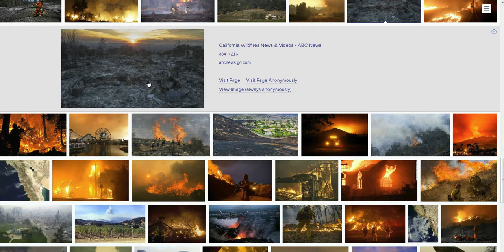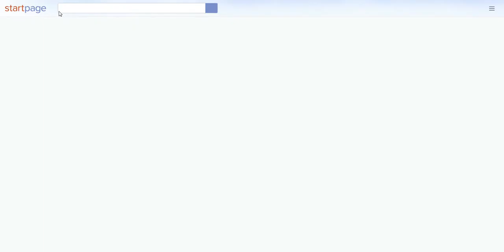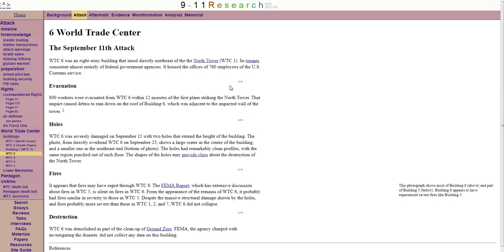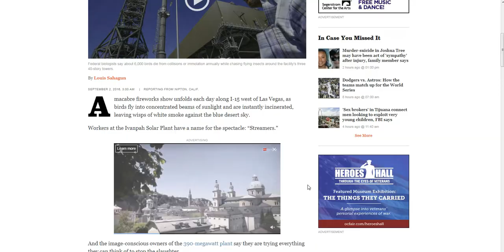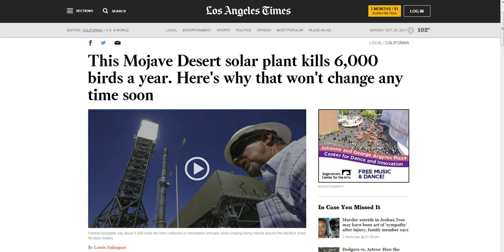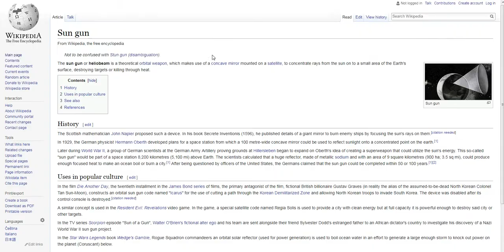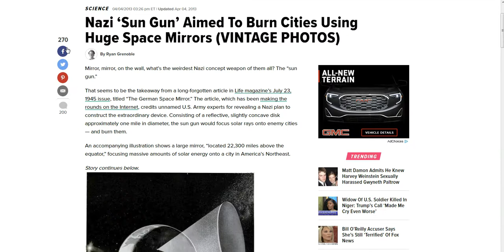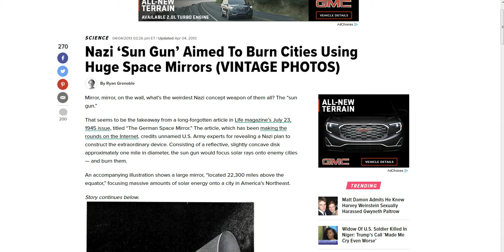CA Fires, Directed Energy Weapons, 9-11, and the Mandela Effect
My two cents on the possibility of directed energy weapons and the CA fires.  Is there the possibility?  Perhaps, but we will never be told the truth.  This is simply food for thought...